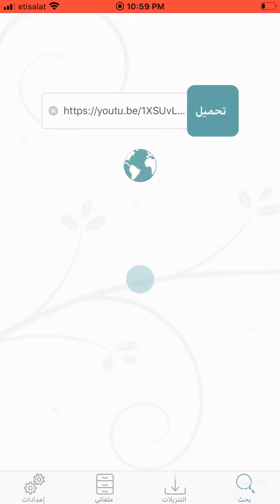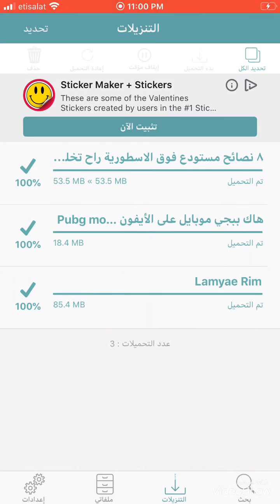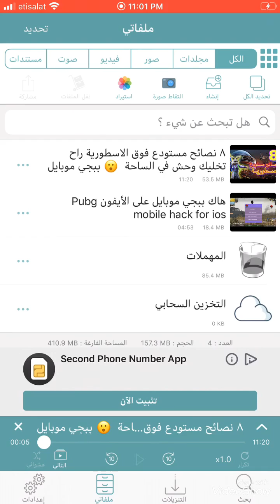تحميل الفيديوهات من الايفون بدون جيلبريك تطبيق ادارة الملفات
Pubg 2019 طريقتي فاللعب هستيريا ههههه
للمبتدئين على لعبة pubg 2019
10 or d pubg gameplay,
10 or e pubg gameplay,
10 or g pubg gameplay,
derek g pubg gameplay,
10 or g pubg gameplay tamil,
pubg g game,
pubg g gameplay,
pubg g game video,
pubg g game download,
pubg g mobile gameplay,
pubg g game download pc,
gamer g pubg,
pubg game how to download,
pubg game hindi,
pubg game hacker,
pubg game history,
pubg game how to start,
pubg game how to open,
pubg game handle,
pubg game hack kaise kare,
pubg game how to install,
pubg game kaise khelte h,
pubg game kya h,
pubg game kaisa hai,
pubg konsa game h,
pubg game in pc,
pubg game install,
pubg game in real life,
pubg game in bangla,
pubg game in bangladesh,
pubg game in android,
pubg game in telugu,
pubg game information,
pubg game in laptop,
pubg game joystick,
pubg game jokes,
pubg game j2,
pubg game jack shukla,
pubg game join,
pubg game j26,
pubg game j7,
pubg game j2 mobile,
pubg game kaise game,
pubg game jokes in hindi,
mr j gamer pubg,
j 6 gameplay pubg,
pubg game kaise download kare,
pubg game katha,
pubg game kaise chalu kare,
pubg game kaise start kare,
pubg game khmer,
pubg game khelar niyom,
pubg game kaise khele,
pubg game kaise khelte hai,
pubg game kya hai,
pubg game kaise khela jata hai,
p.c gamer pubg,
pubg live p.k gamer,
pubg k jaise game,
pubg game k,
pubg ek game k,
pubg a.k gamer,
pubg game login,
pubg game lite,
pubg game logo,
pubg game laptop,
pubg game live bangla,
pubg game learn,
pubg game lag,
pubg game logic,
pubg scar l gameplay,
pubg mobile scar l gameplay,
pubg mobile l gameplay,
pubg gameplay l,
pubg game movie,
pubg game music,
pubg game maker,
pubg game making,
pubg game mission,
pubg game malayalam,
pubg game map,
pubg game mod apk,
moto m pubg gameplay,
a.m pubg gamers,
pubgm gameplay,
pubg m night mode gameplay,
pubg a&m game katha,
pubgm pro gameplay,
pubg game m name change,
pubg game m dance,
pubgm lite gameplay,
games like pubg m,
pubg game new update,
pubg game new,
pubg game night mode,
pubg game not open,
pubg game network problem,
pubg game new tricks,
pubg game name,
pubg game new version,
pubg game new map,
pubg game news tamil,
honor 9 n pubg gameplay,
tech n gamer pubg,
pubg game open,
pubg game on pc,
pubg game of the year,
pubg game owner,
pubg game official trailer,
pubg game online,
pubg game offline,
بوبجي,
ببجي موبايل,
بوبجي تحشيش,
بوبجي عراقي,
ببجي لايت,
ببجي مضحك,
ببجي هكر,
ببجي اغاني,
بوبجي مباشر,
ببجي يوتيوب,
تحشيش ببجي يصلون,
يد ببجي,
يلا نلعب بوبجي,
عريس يلعب بوبجي,
ببجي,
اغنية ببجي,
يا حجي ببجي,
تحشيش ببجي,
بوبجي ولو,
و بوبجي سوت مصايب,
هكر ببجي,
تحشيش ببجي هوسات,
هوسات ببجي,
هاك ببجي,
هجوم ببجي,
ة ببجي,
ببجي نينجا,
ببجي نهفات,
ببجي نسخه امريكيه,
ببجي نسخة pc,
ببجي ناشونال,
ببجي نوب,
ببجي نسخه الحاسوب,
ببجي نشاز,
ببجي نسخة تيمي,
ببجي نسخة صينية,
بوبجي محترفين,
ببجي ملابس,
ببجي موبايل لايت,
ببجي محترف,
محترفين ببجي,
محترف ببجي,
ببجي م,
اغنية ببجي م,
بوبجي ليل,, هذا رابط البرنامج